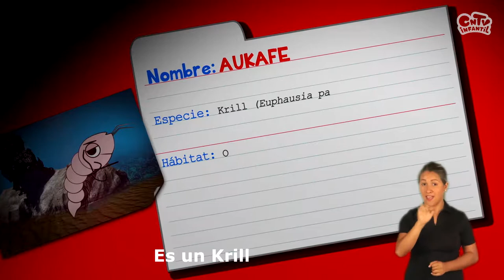Las aventuras de Ruka y los tesoros del mar | Aukafe | Lengua de señas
¡Ahora todos pueden disfrutar los programas de CNTV Infantil! En CNTV Infantil Inclusivo  pueden encontrar una selección con nuestras mejores series con audio-descripción, subtítulos y lengua de señas chilena.

Las aventuras de Ruka es una serie animada en que una niña, gracias a una caracola mágica, es transportada al increíble mundo submarino en donde deberá interactuar con diferentes especies y entablar relaciones basadas en la amistad, la confianza y el trabajo en equipo.